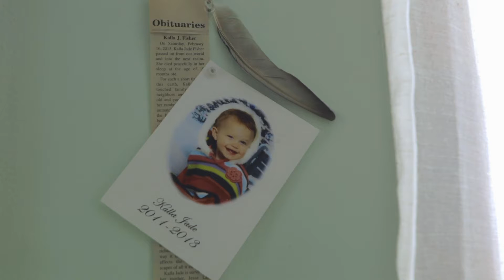North by Current (Trailer) - AIFF 2021